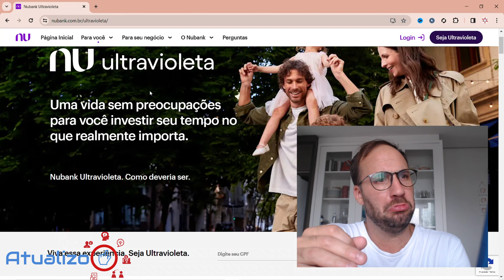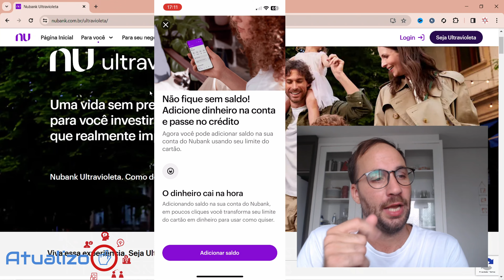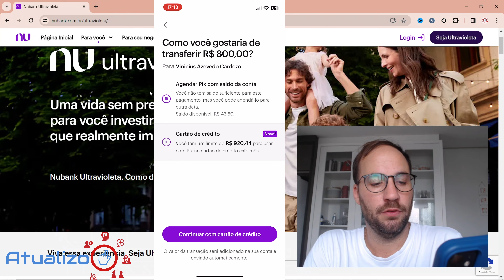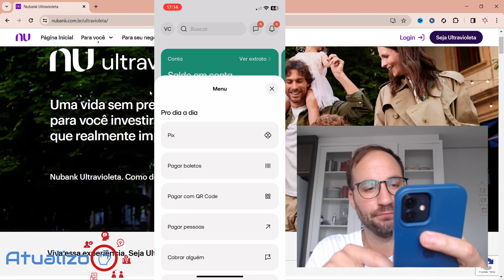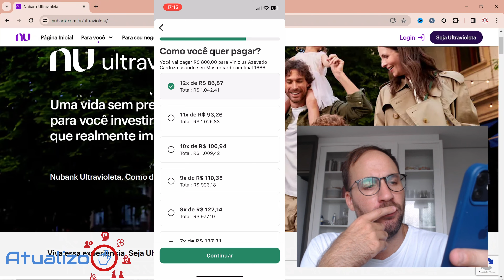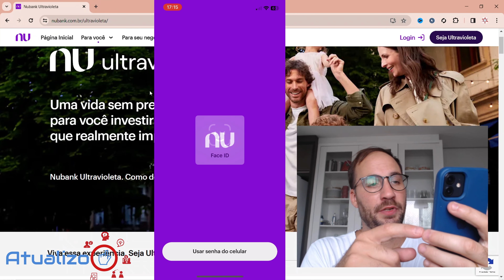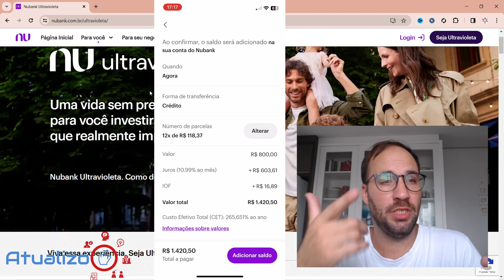CONVERTER LIMITE NUBANK [NOVO PRODUTO]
CONVERTER LIMITE NUBANK [NOVO PRODUTO] @Nubank
Olá, pessoal! Bem-vindo ao nosso mais recente vídeo onde vamos explorar o NOVO PRODUTO do Nubank que permite CONVERTER LIMITE!

 Neste vídeo, vamos mergulhar profundamente em como você pode maximizar o uso do seu cartão Nubank, convertendo o limite não utilizado em dinheiro na conta. Isso é uma revolução no mundo dos cartões de crédito e estamos aqui para guiá-lo passo a passo.

Direto ao Ponto:
00:00 - Início
01:30 - Converter Limite Nubank
06:40 - Encerramento